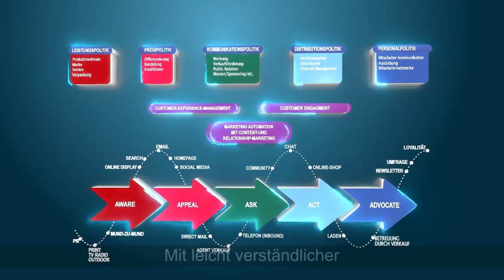Tolega-Marketing animation-German subtitle